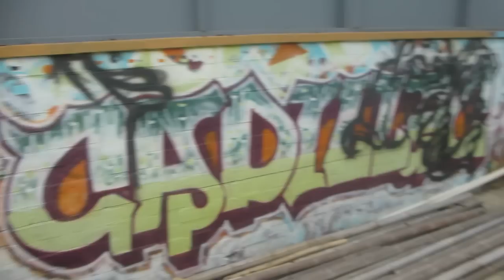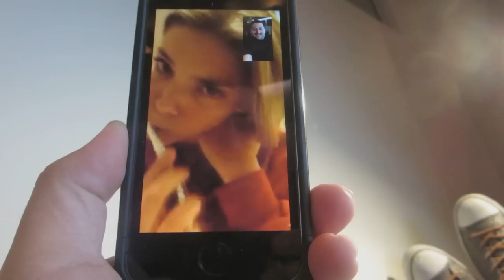Clothes Off Guns Out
Everyday you guys surprise me more and more with your support and flow of amazing comments, I love you all, Go A-Team!!!